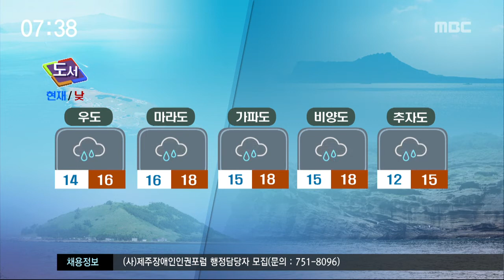제주MBC 뉴스투데이 날씨 2018년4월13일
CG1.
네 오늘은 남서쪽에서 다가오는 기압골의 영향을 받아 구름이 많다가 오후부터 비가 내리겠습니다. 이 비는 내일 저녁까지 이어지겠고요. 예상되는 강수량은 제주도가 30~70mm 제주도 산지에는 150mm입니다. 피해 없도록 대비를 잘하셔야겠습니다.

CG2.
기온은 오늘 까지는 평년기온과 비슷하거나 조금 높겠는데요. 아침기온 15도 낮 기온은 어제보다 1도 가량 낮은 19도로 예상됩니다.

(북부)
네 지금시각 북부지역 구름 많은 가운데 아침기온 15도 안팎으로 출발하고 있고요.

(서부)
서부지역의 아침기온 한림이 17도 고산이 14도로 출발해서 낮 기온은 19도 내외로 예상됩니다.

(남부)
오늘 남부지역의 아침기온 어제 같은 시각보다 3도에서 많게는 4도 가량 높게 시작하고 있습니다.

(동부)
동부지역의 아침기온은 14도 안팎으로 나타나고 있고 낮 기온은 17도로 예상됩니다.

(산간)
산간지역의 낮 기온은 성판악이 13도 윗세오름이 8도로 예상되고요. 오늘 밤에는 산지를 중심으로 강풍 예비특보가 내려져 있으니까 시설물 피해 없도록 미리 대비 하셔야겠습니다.

(도서 지역)
오늘 도서지역도 밤부터 비가 시작되겠고 낮 기온 17도 안팎으로 예상됩니다.

(해상)
해상에는 오늘 오후부터 바람이 강해지고요. 물결이 높게 일기 시작해서 밤에는 전 해상에 풍랑특보가 발표 되겠으니까요. 앞으로 발표되는 기상정보를 잘 참고하시기 바랍니다.

(공항)
현재 제주공항은 구름 많은 날씨를 보이고 있습니다.

(주간 날씨)
오늘 오후부터 시작된 비는 내일까지 이어지겠습니다. 이 비가 그치고 나면 기온이 평년보다 낮아져 쌀쌀해질 전망이니까요. 건강관리에 유의 해주셔야겠습니다.